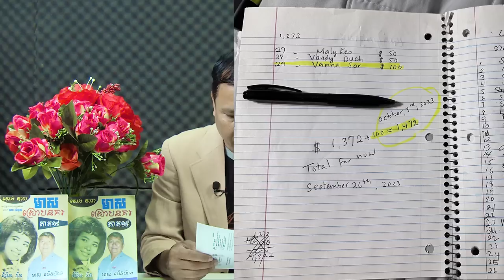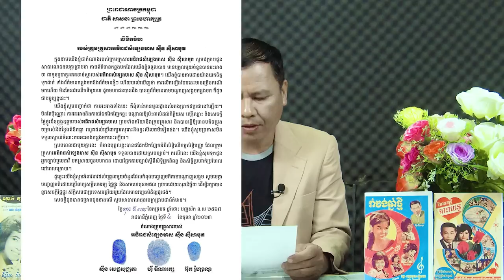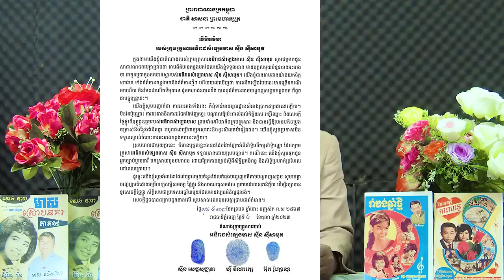ក្តៅៗ ! តើលិខិតចំហររបស់គ្រួសារលោក ស៊ីន ស៊ីសាមុត អាចបញ្ឈប់សកម្មភាពនានាដែលគេកំពុងសម្រុកទៅមុខបានដែរឬទេ?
នេះជាលិខិតផ្លូវការជាលើកដំបូងរបស់គ្រួសារលោក ស៊ីន​ស៊ីសាមុត ដែលបានចេញផ្សាយជាសាធារណៈ បន្ទាប់ពីលោក បឺត សម្រេចប្រកាសថា ជាកូនលោក ស៊ីន ស៊ីសាមុត ប៉ុន្តែលិខិតនេះត្រូវបានគេដឹងច្បាស់ថា មិនអាចបញ្ឈប់សកម្មភាពរបស់លោក បឺត សម្រេចត្រឹមនេះទេ